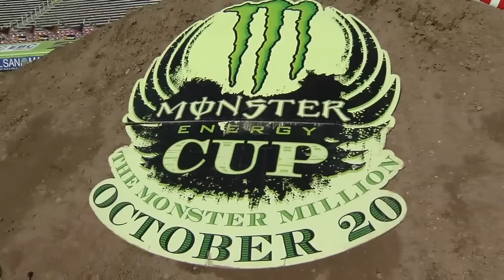Supercross LIVE! 2012 - Behind the Scenes with Ryan Villopoto in Las Vegas at the Press Conference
Ryan says when he thinks he'll be able to ride again.

Monster Energy AMA Supercross, an FIM World Championship, is an off-road motorcycle racing competition, produced inside a stadium that seats no less than 35,000 fans, where dirt is brought in and sculpted using construction equipment. Created from its root, motocross, Monster Energy Supercross is widely regarded as the king of extreme sports/action sports and is considered motorsports' second most popular championship behind NASCAR. Some of the world's greatest athletes compete in what has been described as the most physically demanding sport in existence. Top supercross riders James Stewart, Chad Reed, Ryan Dungey, Ryan Villopoto and more battle it out for the 2012 Monster Energy Supercross crown, the sport's biggest prize.
Monster Energy® AMA Supercross, an FIM World Championship, is the premier off-road motorcycle racing circuit in the world, produced inside the world's most elite stadiums and sanctioned by the American Motorcyclist Association (AMA). Monster Energy® Supercross tracks are man-made inside the stadium. Some of the sport's marquee names include Chad Reed, James Stewart and former supercross greats Jeremy McGrath and Ricky Carmichael. Regarded as the king of action sports, supercross has been described as one of the most physically demanding sports. Monster Energy® Supercross can be seen on CBS Sports and SPEED Channel. Don't forget to purchase your 2012 Monster Energy Supercross tickets today!